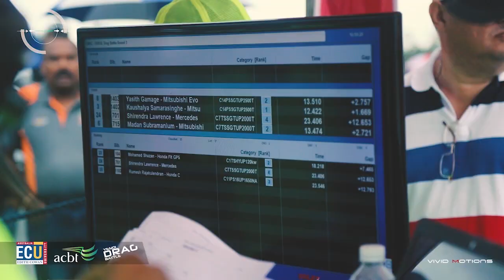RAC Racer Yasith Gamage at CMSC Drag Battle 2019 : : RAC RACING : : ROYAL AUTOMOBILE CLUB ASIA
RAC Racer Yasith Gamage has participated at CMSC Drag Battle Round 2 - 2019 with Mitsubishi Evo 9 and Nissan March. Tuned by Nadeera Jinasena, CEO of Dynamic Racing.